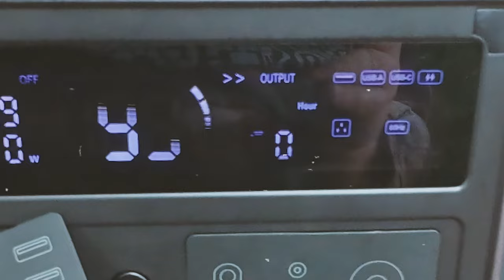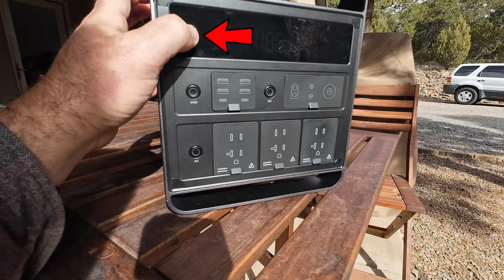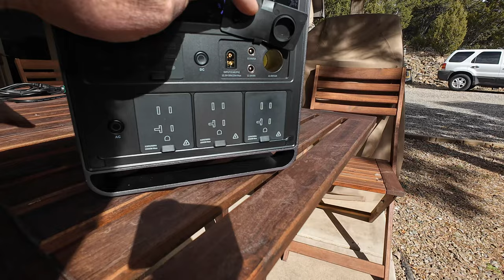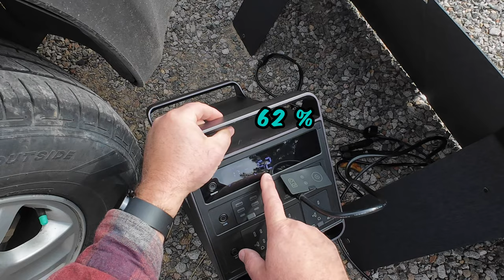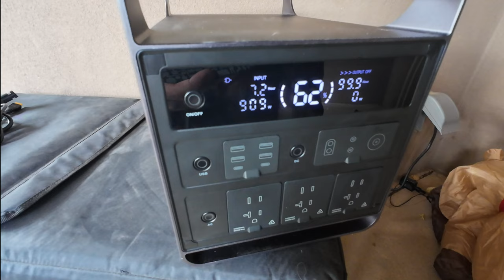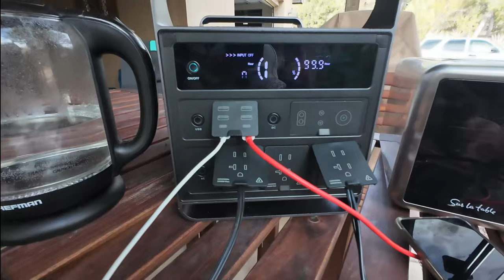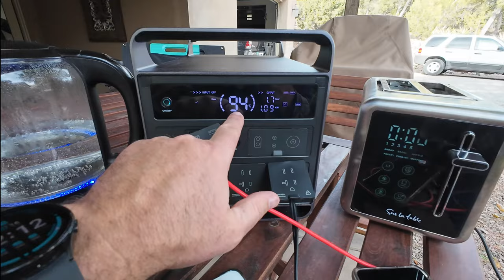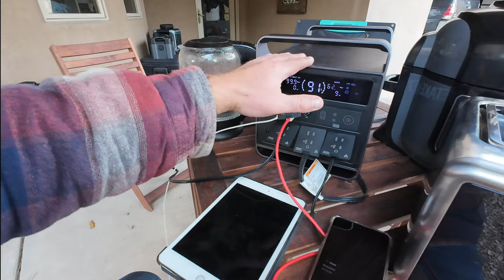Contender for Best Power Station of the Year? ETAKER M2000 Review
Is this new ETaker Power Station a years best contender?  Check out my in-depth review and let's see what it is capable of!

There are a lot of things I like about this one and a few things that can be improved, time to TEST!

My Tried and True Everyday Gear that works:

Drone/Camera Bag
Drone Launch Pad
OnePlus 10T Phone
Ipad Mini 5
DJI Osmo Action 4 Camera
Sony 4K Action Hat Cam
DJI Osmo Pocket 4K Tracking Cam
Portable Body MIC
SD Card for all 4K Recording that lasts
Portable Compact Table
Portable Chair with built-in Sunshade
Wrist Watch (my old one)
Smart Watch (my new one)
Electric Skateboard
Heated Gloves
Heated Socks

Aloha,
- Dustin & Family